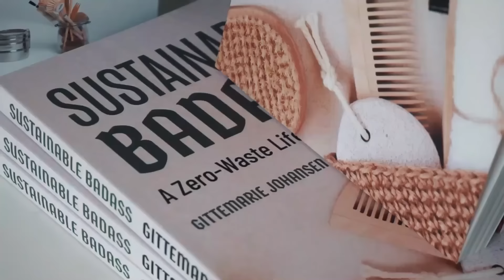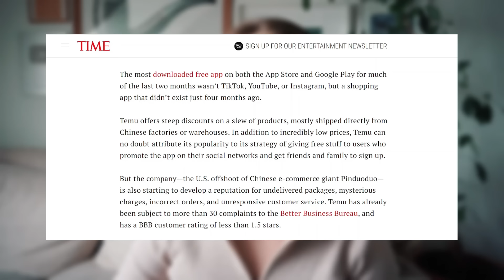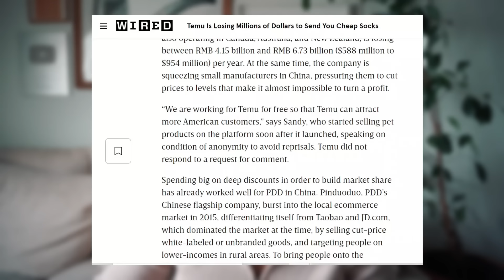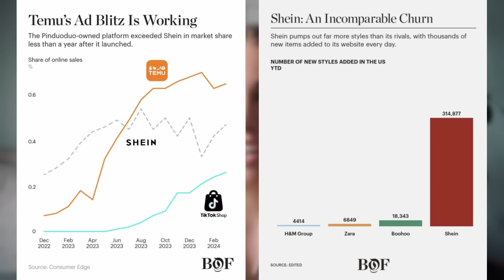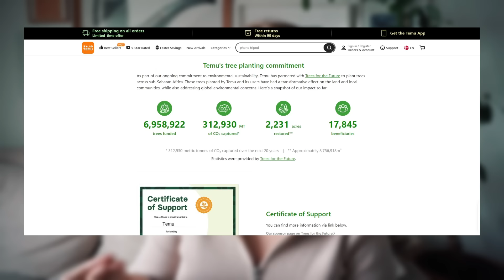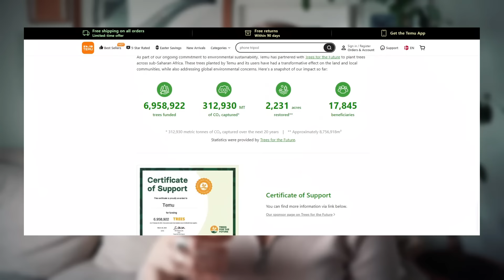why you should never shop from Temu // "no ethical consumption under capitalism" and more nonsense